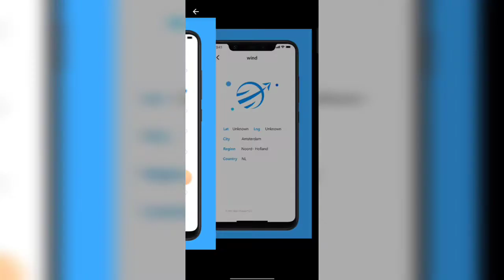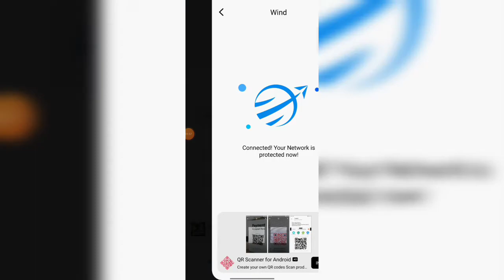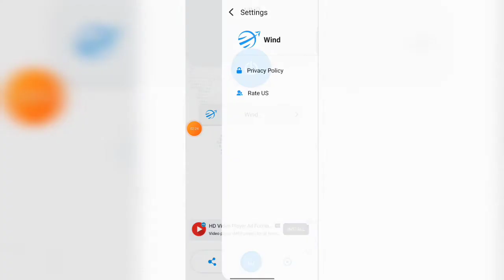Wind Vpn app kaise use kare ।। How to use Wind Vpn app ।। Wind Vpn app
Hallo dosto aaj ki video me hma baat karege Wind Vpn app ke bare me